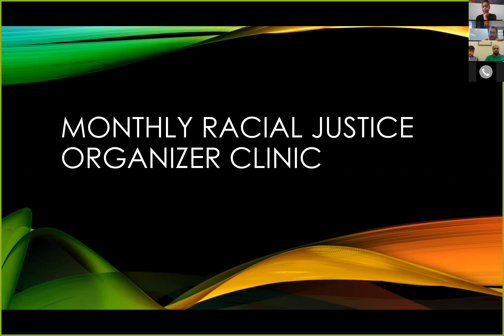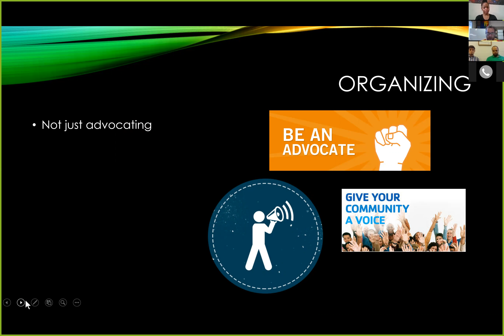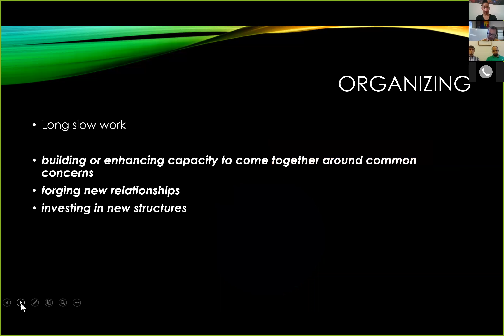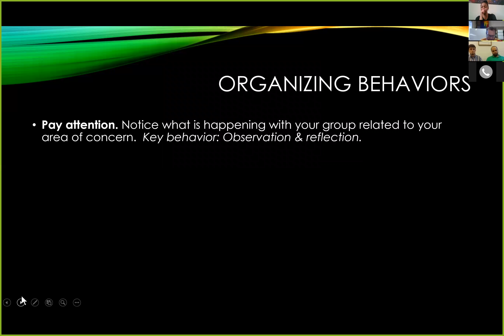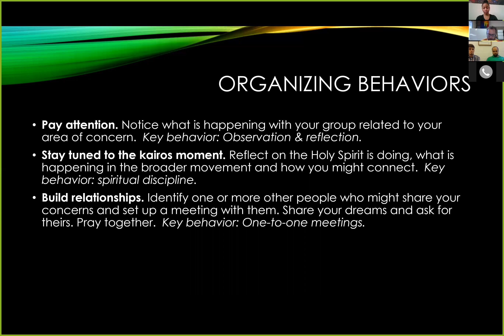August 2016 Racial Justice Organizer Clinic